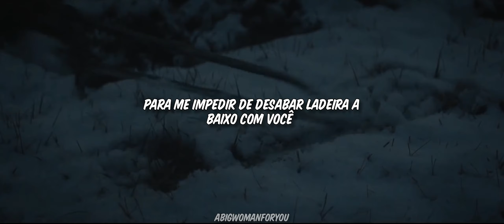foxes - devil side - (ted bundy: a irresistível face do mal) - (tradução)